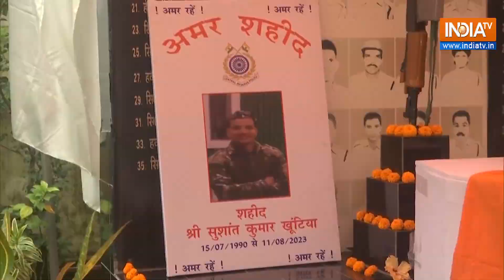Jharkhand CM Hemant Soren pays tribute to CRPF Constable killed in Chaibasa encounter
Jharkhand Chief Minister Hemant Soren on August 12 paid tribute to CRPF Constable Sushant Kumar Khuntia who lost his life during an encounter with Naxals in Chaibasa. Another constable Munna Lal Yadav sustained injuries and is now out of danger. In the Kolhan area, CRPF, Jharkhand police, CoBRA, Jharkhand Jaguar and other state forces are continuously carrying out drives against Naxals. They gained huge success as well and also during an encounter, a big camp of Naxals was destroyed. This encounter was mainly against the top Maoist Misir Besra.